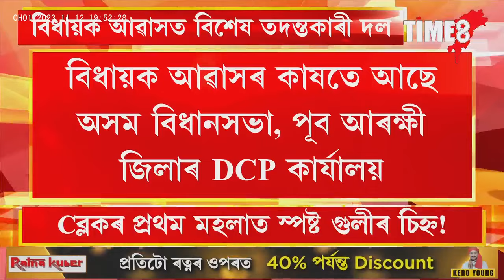বিধায়ক আৱাসত উপস্থিত আৰক্ষী আয়ুক্ত দিগন্ত বৰা।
বিধায়ক আৱাসত উপস্থিত আৰক্ষী আয়ুক্ত দিগন্ত বৰা।দিছপুৰ বিধায়ক আৱাসত গুলি চালনা! প্ৰাথমিকভাবে সন্দেহ কৰা হৈছে এয়া বুলেটৰ চিহ্ন